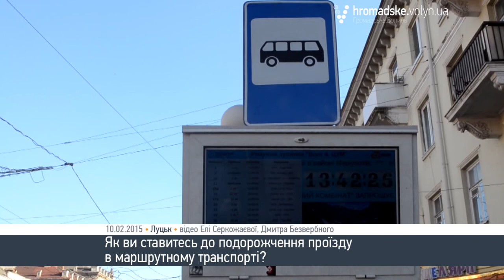Чому у Луцьку дорожчає проїзд у маршрутках?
У Луцьку ціна за проїзд у маршрутному таксі може зрости до трьох гривень.